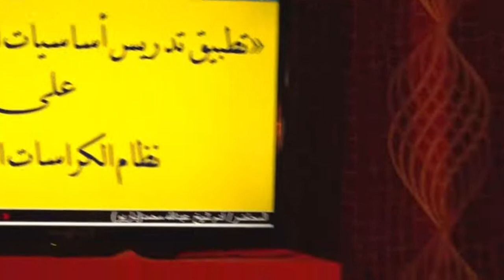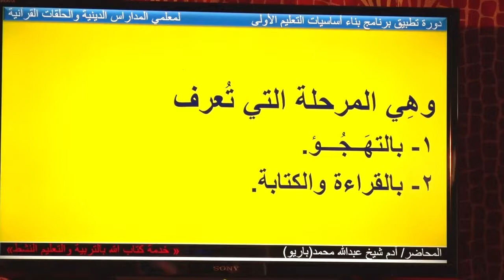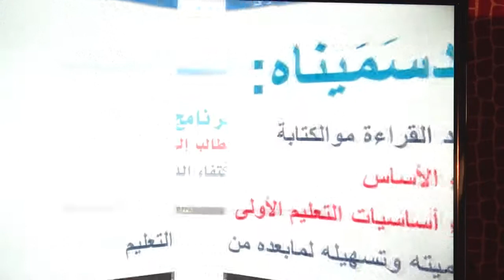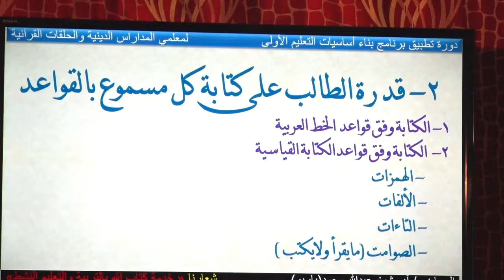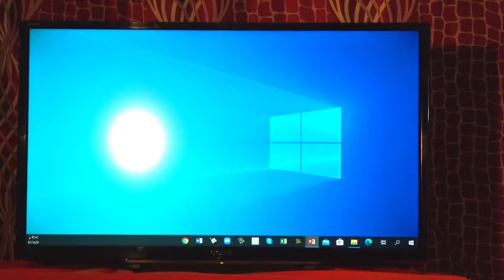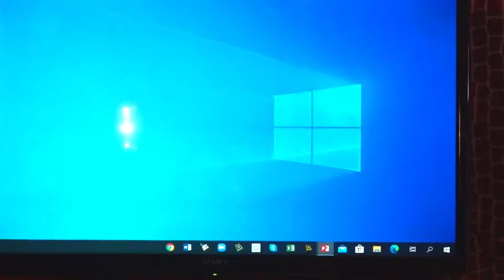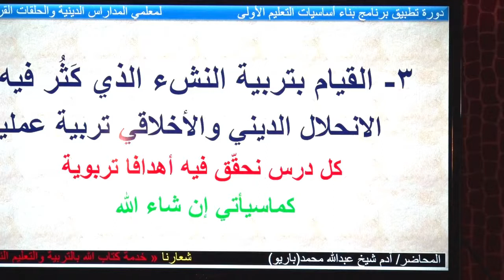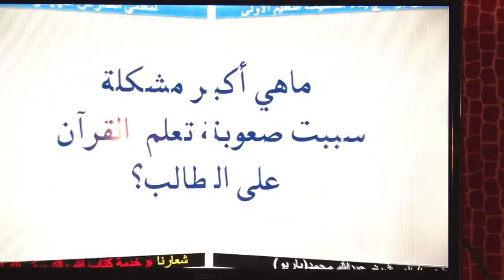دورة تطبيق برنامج بناء اساسيات التعليم الاولي 02